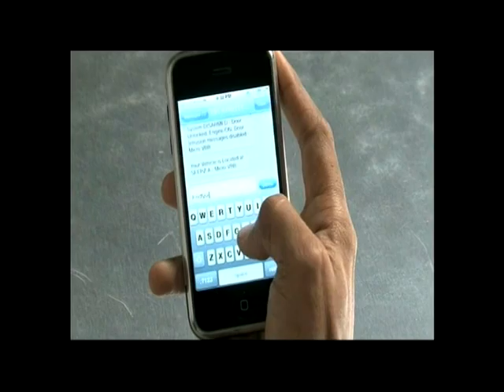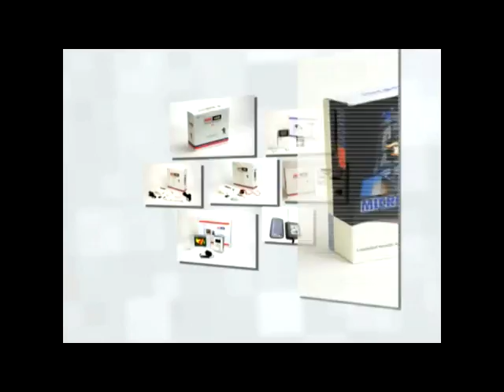Micro Technologies Corporate Movie